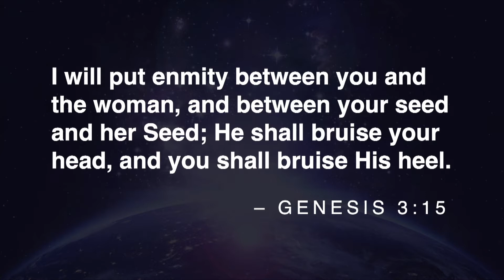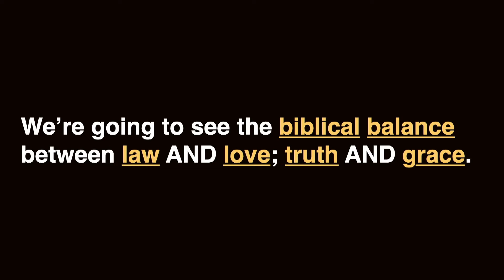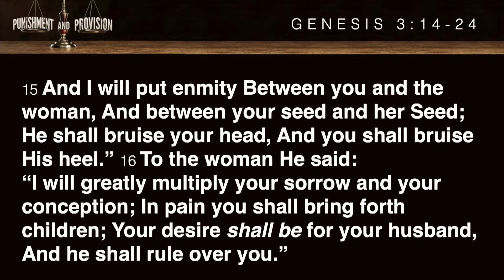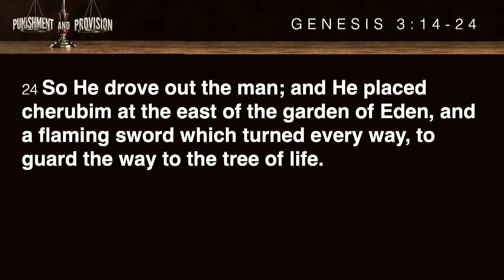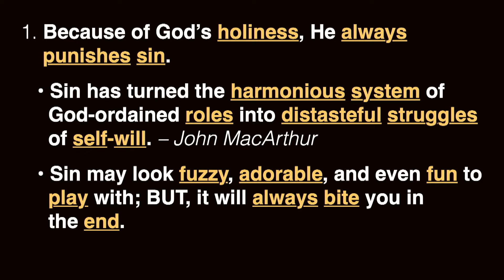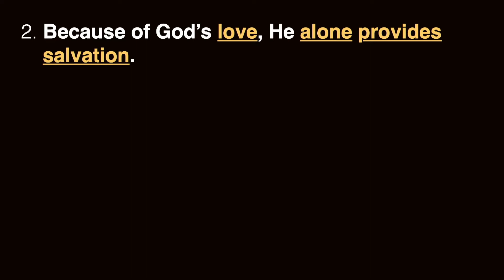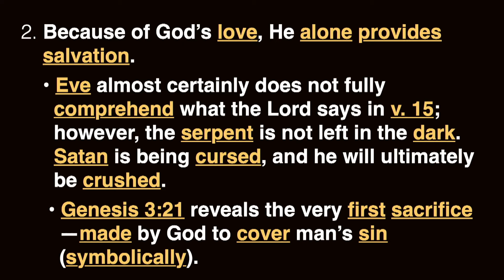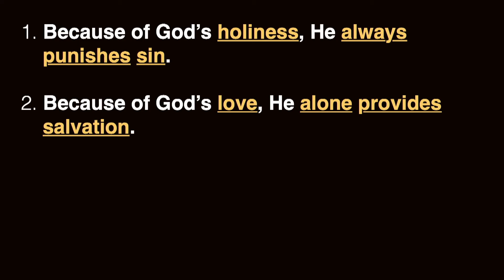Punishment and Provision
Pastor Bobby continues our study of Genesis with the message "Punishment and Provision"